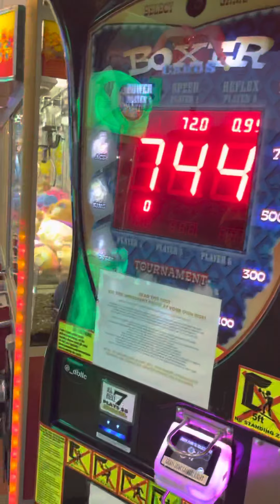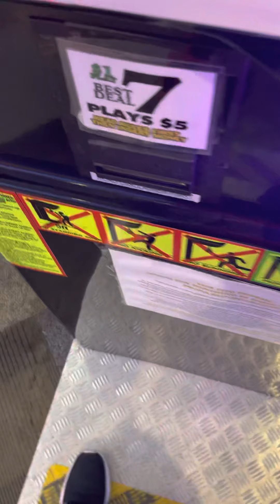One punch challenge wildwood part 5